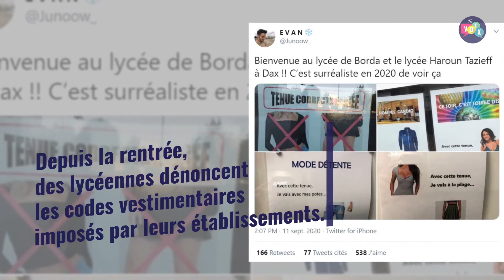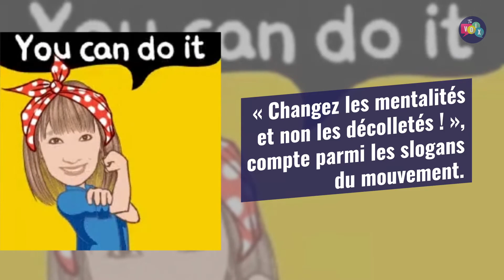Des lycéennes réclament le droit de s’habiller comme elles veulent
Il a été suivi dans quelques établissements du Nord - Pas-de-Calais.